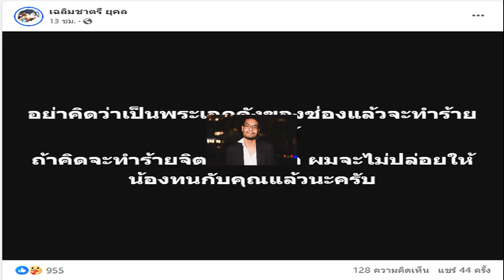คุณชายอดัม ขอฟาดเอง แฉพระเอกช่องดัง ทำร้ายผู้หญิง ลั่นไม่อยากปล่อยไว้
คุณชายอดัม ขอฟาดเอง แฉพระเอกช่องดัง ทำร้ายผู้หญิง ลั่นไม่อยากปล่อยไว้ เผยรอบนี้ทำร้ายจิตใจ แต่หนักหน่อย จะไม่ปล่อยให้น้องทนกับคุณแล้ว

เดือดสุดๆ เมื่อระดับผู้กำกับคนดังอย่าง คุณชายอดัม เฉลิมชาตรี ยุคล ออกมาฟาดพระเอกดังแบบจุกๆ งานนี้ทำเอาหลายคนต่างอดสงสัยไม่ได้ว่า พระเอกดังที่คุณชายอดัมถึงขนาดออกมาฟาดเองเป็นใครกันแน่
เรื่องราวครั้งนี้ คุณชายอดัม ม.ร.ว.เฉลิมชาตรี ยุคล โพสต์ข้อความในเฟซบุ๊กเป็นปริศนาถึงพระเอกดัง มีพฤติกรรมทำร้ายผู้หญิง โดยระบุข้อความว่า
“อย่าคิดว่าเป็นพระเอกดังของช่อง แล้วจะทำร้ายผู้หญิงได้ ถ้าคิดจะทำร้ายจิตใจน้องต่อ ผมจะไม่ปล่อยให้น้องทนกับคุณแล้วนะครับ
งานนี้หลังจากข้อความดังกล่าวเผยแพร่ไปในโลกออนไลน์ ทำให้หลายคนต่างมาคาดเดาต่างๆ นาๆ ว่าพระเอกดังที่มีพฤติกรรมเช่นนี้คือใคร

โดยมีชาวเน็ตมาคอมเมนต์ว่า “เล่นเลยครับ” คุณชายอดัม เฉลิมชาตรี เข้ามาตอบว่า “ไม่อยากปล่อยครับ” ก่อนจะมาระบุอีกว่า “รอบนี้ทำร้ายจิตใจ แต่หนักหน่อยครับ”